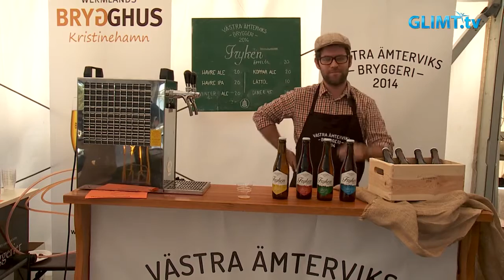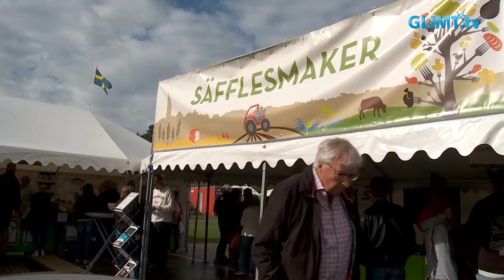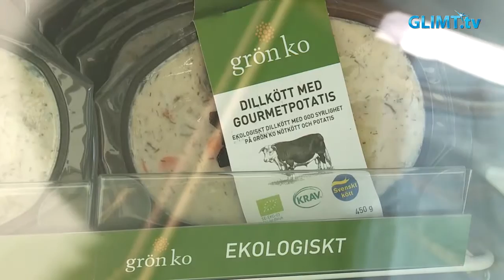Smaka på Värmland 2016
Den årligen återkommande matfestivalen Smaka på Värmland bjöd på närproducerade delikatesser så som lax, praliner, öl, mandlar och mycket mer. Närmare 100 utställare samlades i helgen under två dagar i Mariebergsskogen. Vi besökte den populära matfestivalen.